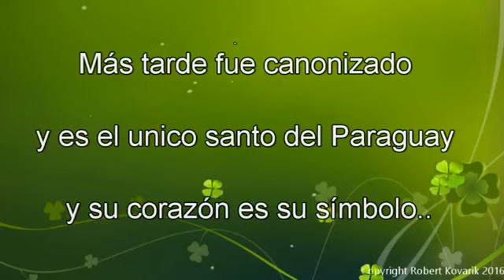S1 4 El Padre San Roque González de Santa Cruz, La Trilogía Paraguaya, Robert Kovarik